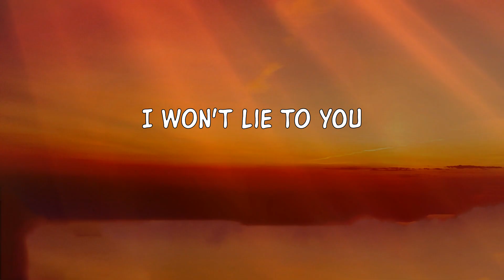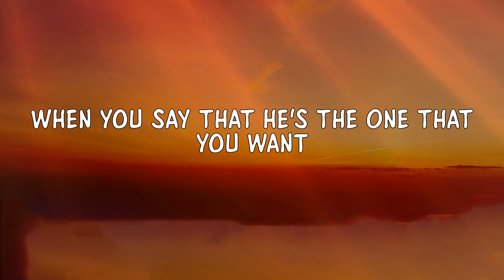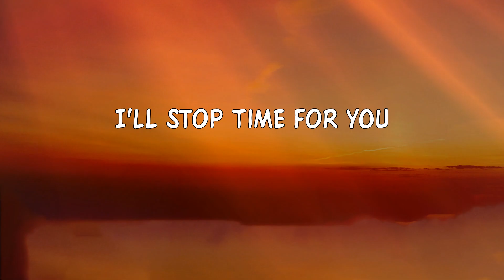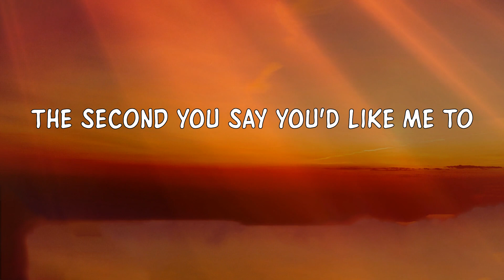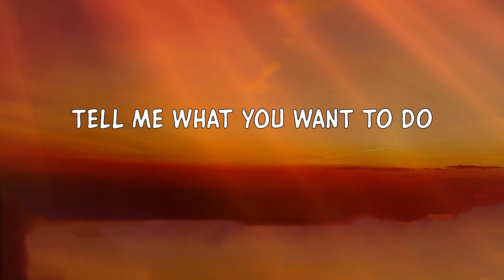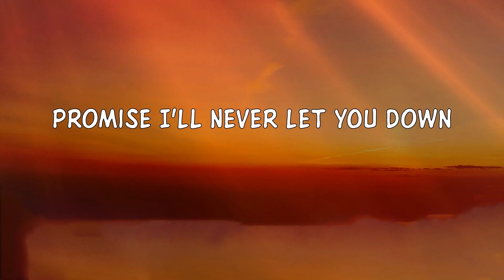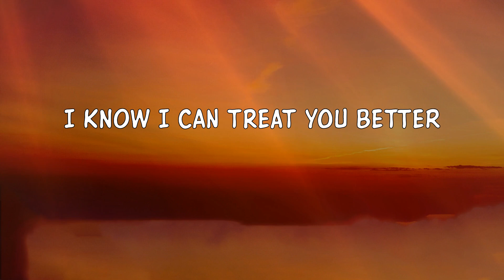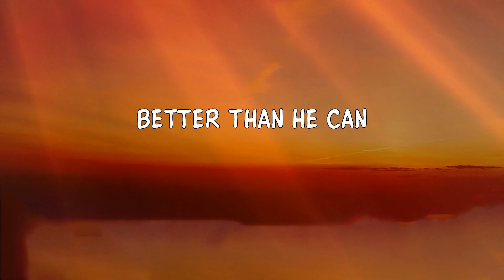Shawn Mendes - Treat You Better (Lyrics) 'Better than he can' [TikTok Song]